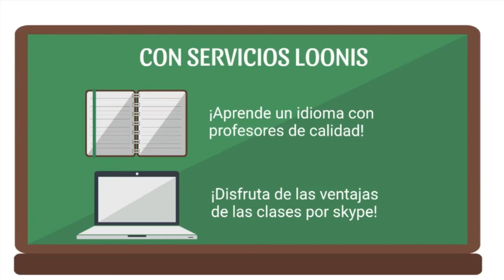314 Mujer Madre Mujer. La sexualidad femenina radio.